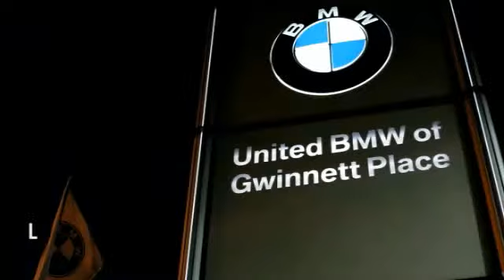2011 BMW 7 Series Duluth GA P32747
2011 BMW 7 Series

BMW Certified with a 6 year/100, 000 mile warranty! This 2011 BMW 750Li ActiveHybrid Sedan has a Black Sapphire Metallic exterior and Black Leather interior! Options Include a Steptronic Automatic Transmission, Navigation System, Driver Assistance Package, Heated Front Seats, Comfort Access, Power Front Seats with Driver Memory, Park Distance Control, Xenon Headlights, Satellite Radio, iPod & USB Adapter, Rear View Camera, Instrument Panel with Leather Finish, Active Blind Spot Detection, Lane Departure Warning, Soft Close Automatic Doors, and a Moonroof.CARFAX 1-Owner! ONLY 19, 533 Miles!CPO - NEW & IMPROVED!All new for 2014, BMW is offering a new and improved CPO program! It's better than ever with a more comprehensive warranty that now also covers Navigation, Small Electronics, Cupholders, Headlights, and much more! This vehicle's warranty coverage has been extended, as it's now being back by BMW's 6-year/100, 000 mile CPO protection plan! Just like before, this vehicle has been inspected by a BMW-trained technician and we're holding it to the same high CPO standards! On top of that, we at United BMW of Gwinnett stand behind our Certified BMW's by offering a 3-day Penske Promise that allows you the opportunity to return the vehicle within the first 3 days or 300 miles if you are not satisfied with your purchase! See dealer for additional information! CENTER OF EXCELLENCEBMW of North America has awarded United BMW with it's third consecutive Center of Excellence Award for 2013! United BMW is the only BMW dealership in Georgia to win this prestigious award! The Center of Excellence Award is reserved for dealers who distinguish their operation through exceptional performance, brand representation, and outstanding customer experience. This year, only 33 out of 339 BMW dealers nationwide were awarded the 2013 Center of Excellence! WHY BUY FROM US?United BMW of Gwinnett is proud to offer the Southeast's largest inventory of Certified/Pre-Owned BMW's - This 2011 BMW 7 Series 4dr 750Li ActiveHybrid Sedan features a 4.4L 8 CYLINDER 8cyl Hybrid engine. It is equipped with a 8 Speed Automatic transmission. The vehicle is Black Sapphire Metallic with a Black Leather interior. - Air Conditioning, Cruise Control, Power Steering, Power Windows, Power Door Locks, Power Passenger Seat, Memory Seat Position, Rear Air Conditioning, Digital Info Center, Steering Wheel Radio Controls, Sunroof, Passenger Airbag, Keyless Entry, Security System, ABS Brakes, Dynamic Stability, Rear Defogger, Fog Lights, Intermittent Wipers, AM/FM, Leather Interior Surface,, Navigation System - Contact Pre-Owned Internet Sales Department at or for more information. -